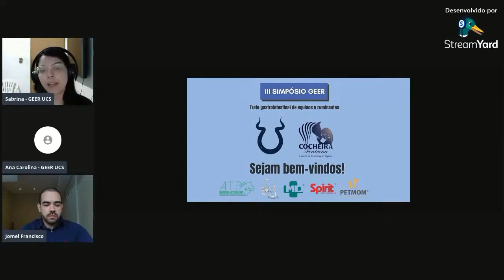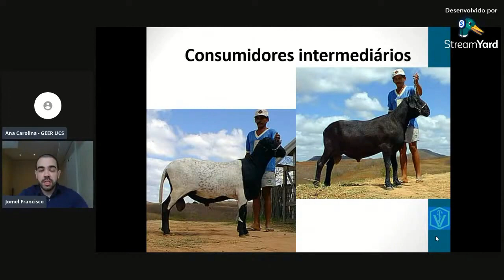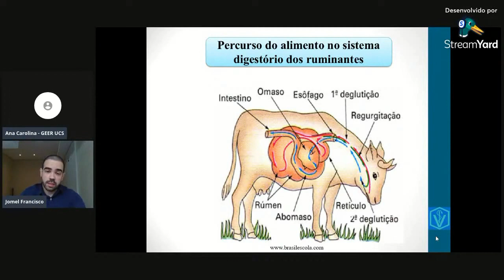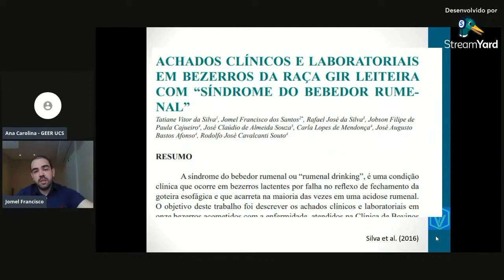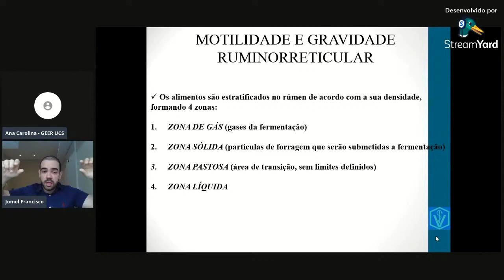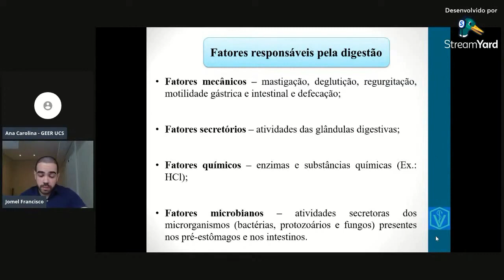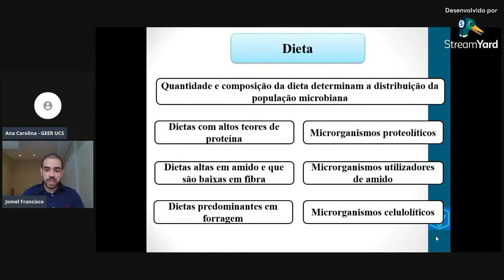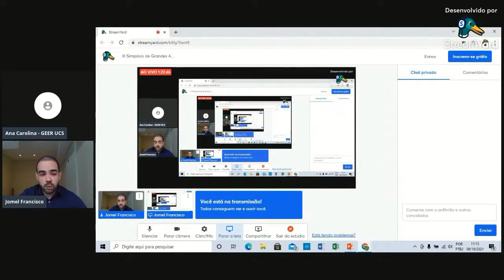Fisiologia do Trato gastrointestinal de ruminantes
Vídeo aula sobre a Fisiologia do Trato gastrointestinal de ruminantes. Tudo sobre como funciona o sistema digestivo dos bovinos, ovinos, caprinos e bubalinos. Falo um pouco sobre a anatomia do sistema digestório, e todas as funcionalidades dos órgãos digestivos como a apreensão, mastigação, salivação, ruminação, digestão química e mecânica, absorção e defecação.
Confira e aprenda tudo sobre esse assunto nessa vídeo aula!